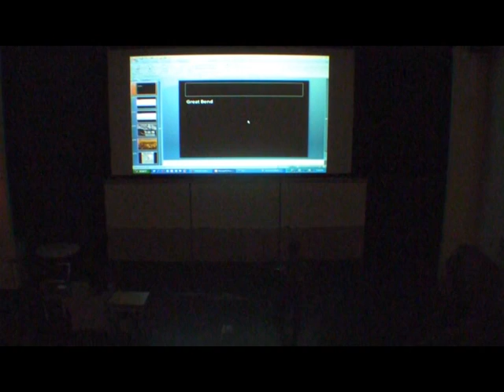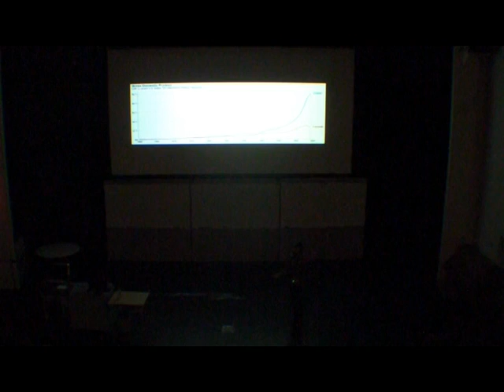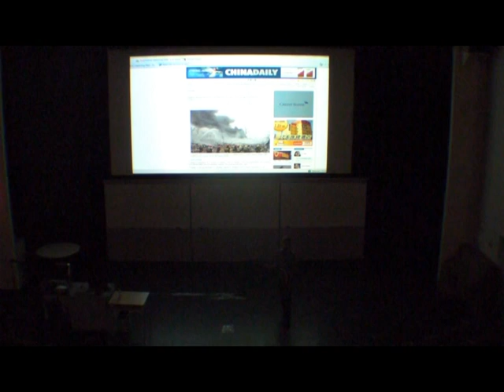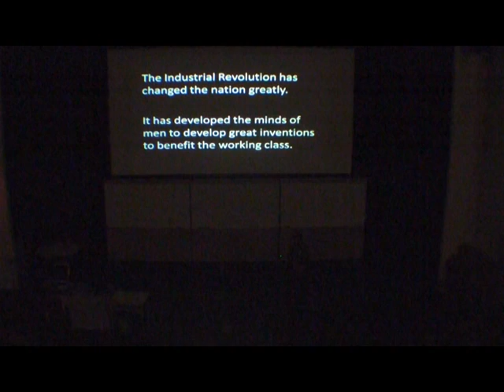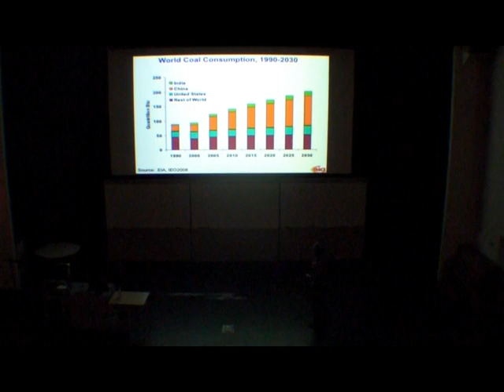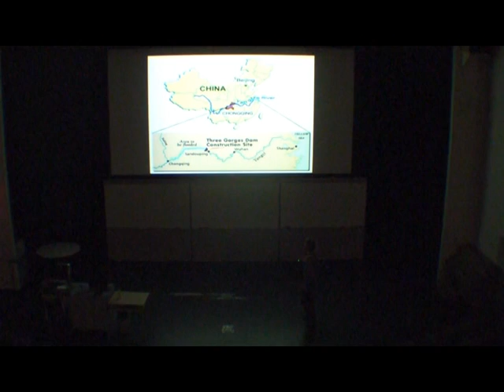China's Dams and Kayaking First Descents Part 3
Kayaker Bradford McArthur scratches the surface on the economics of China's energy crisis and their hopeful switch to renewable energy. A recent trip of whitewater kayaking first descents gives a unique veiw to a global issue.